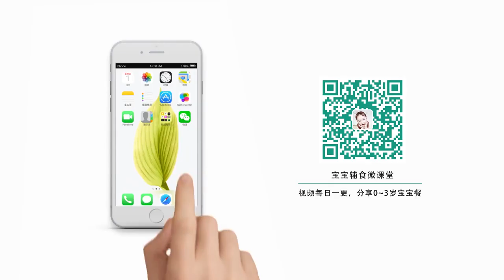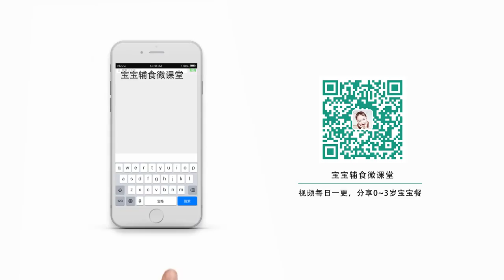[Cook china] In the summer and fall season, you should give your baby this